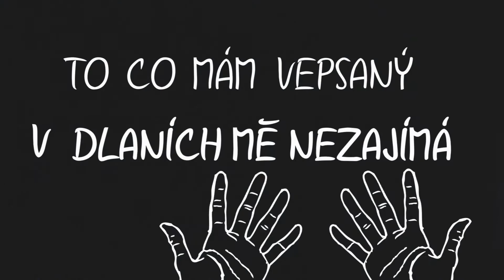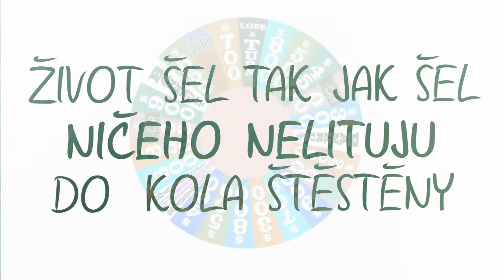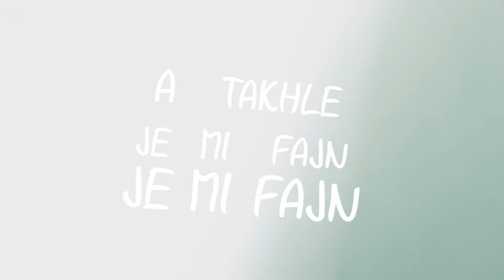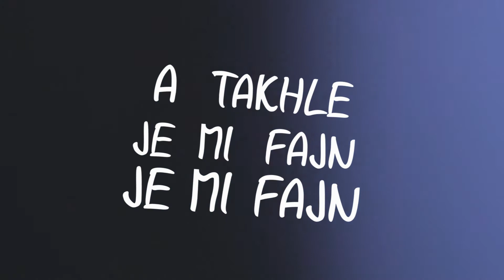LeHáro - Nečekám (lyric video)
EP LeHáro 2017
Nečekám: Hudba a text Míra Čech

Produkce a zvuk: Lukáš Musil

Lukáš Písařík - zpěv
Míra Čech - kytary
Jiří Čečetka - basa
Matyáš Borovský - bicí